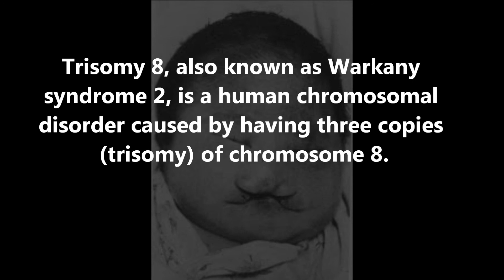IVF, ICSI Babies, Birth Defects,Warkany syndrome,What are the risks?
Intracytoplasmic Sperm Injection (ICSI), Warkany syndrome,What are the risks?

IVF, ICSI Babies, Birth Defects: Risks & Causes

High percentages of embryos with 21, 18 or 13 trisomy are related to advanced paternal age in donor egg cycles
The potential concerns regarding ICSI offspring relate to four general areas of investigation:(1)transmission of genetic anomalies(2)imprinting disorders(3)congenital malformations(4)developmental abnormalities.
Trisomy 8, also known as Warkany syndrome 2, is a human chromosomal disorder caused by having three copies (trisomy) of chromosome 8.